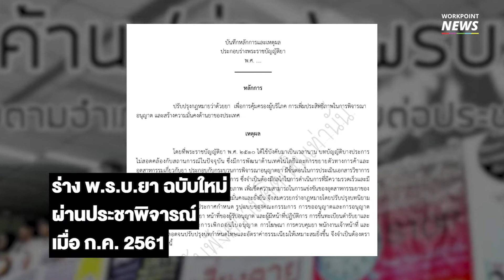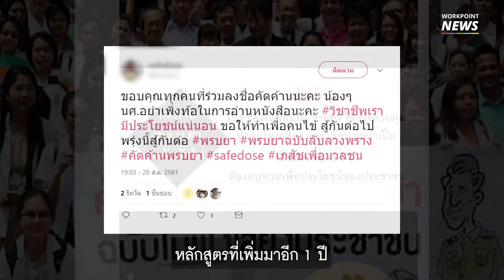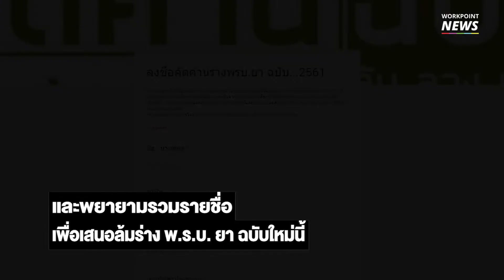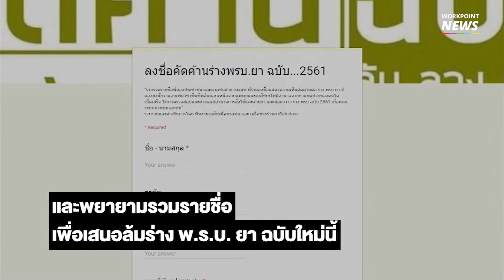ร่าง พ.ร.บ.ยา ฉบับใหม่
พยาบาลบอกว่าพวกเขาก็เรียนเรื่องยามา
แต่เภสัชฯ เกรงว่าอาจจะไม่พอ

อ่านข่าวอื่น: workpointnews.com
เฟซบุ๊กข่าวเวิร์คพอยท์
เฟซบุ๊กตลาดข่าว